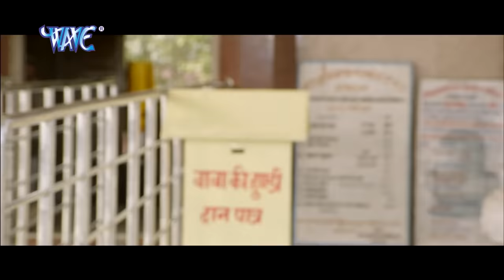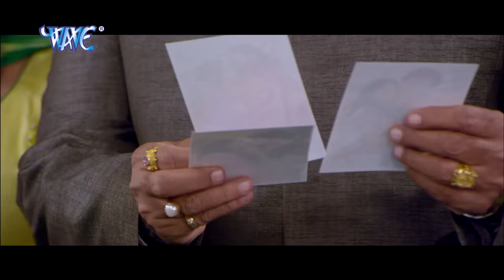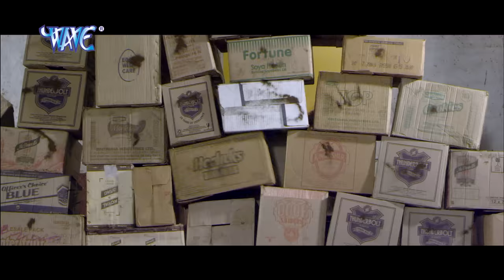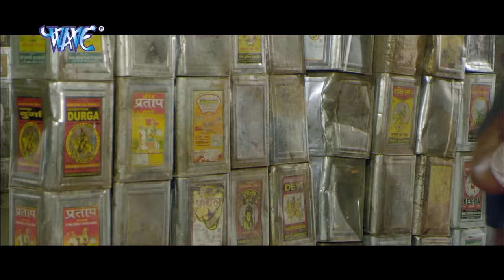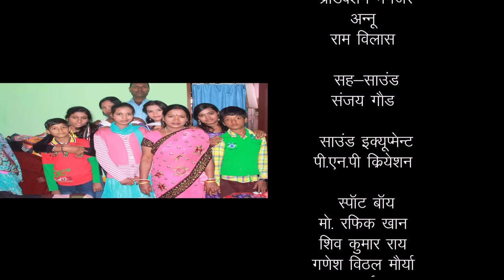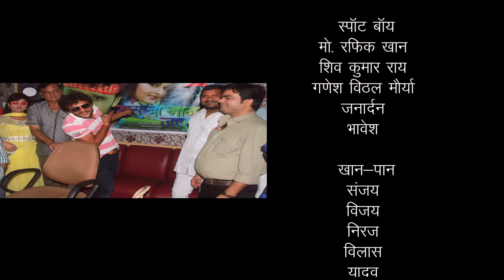Haseena Man Jayegi |Khesari Lal Yadav , Anjana Singh | Bhojpuri Superhit Movie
Movie Name : Haseena Man Jayegi
 Star cast : Khesari Lal Yadav , Anjana Singh